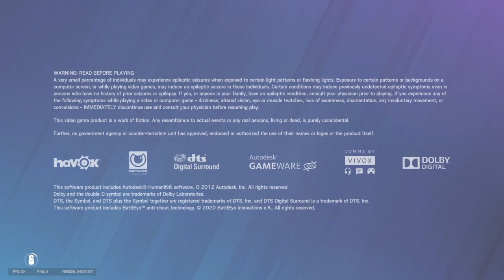FUNNIEST MOMENTS WITH THE BOYS PS4 DAYS (pt 47)